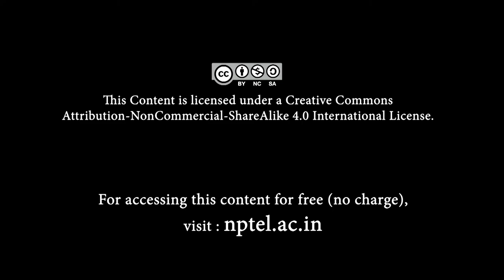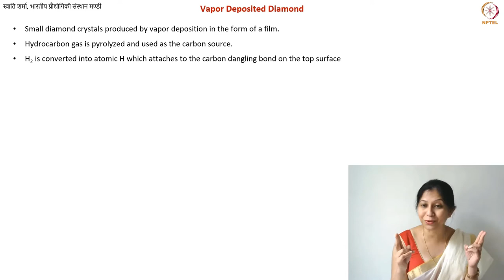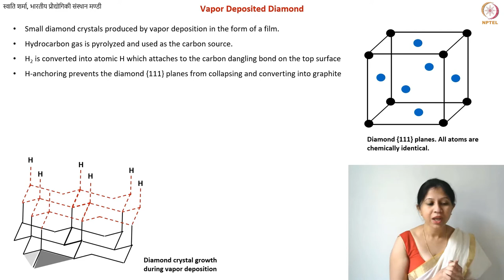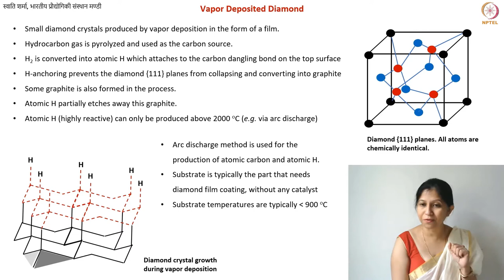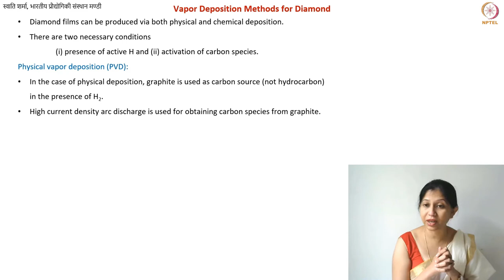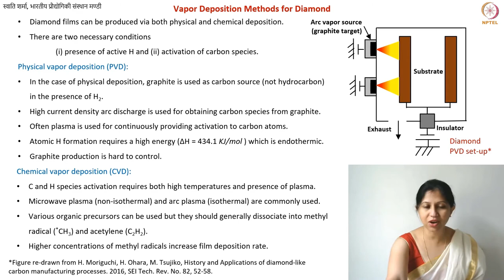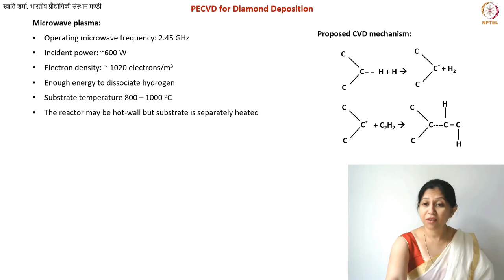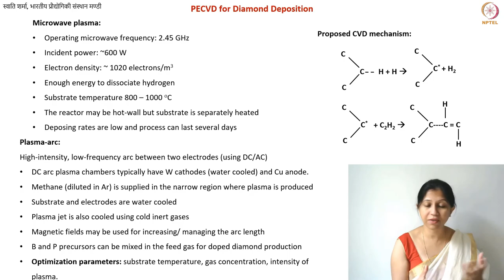Vapor Deposited Diamond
Lecture by Swati Sharma, IIT Mandi  - Chemical vapor deposition of diamond films, vapor deposited diamond coatings, microstructure and sp3 content in vapor grown diamond, diamond formation with H linkers